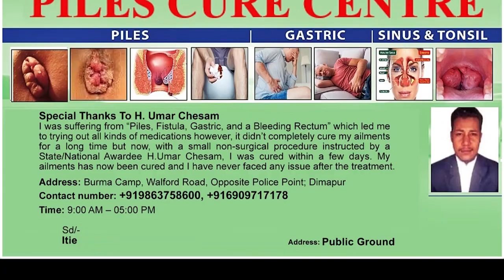CM RIO INAUGURATES LONGLENG’S 1ST GOVT POLYTECHNIC INSTITUTE IN HUKPHANG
Chief Minister Neiphiu Rio inaugurated Longleng district’s first government polytechnic institute in Hukphang on 17th December. Rio informed that, 3 out of 10 polytechnic institutions in the state were established in Mon, Tuensang, and Longleng districts under the Eastern Nagaland People’s Organization.